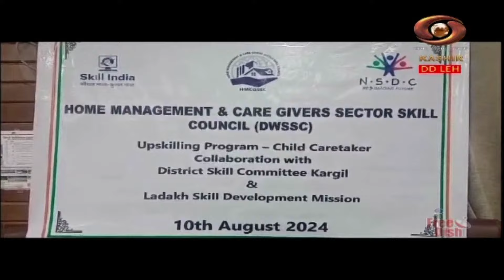Ladakhi News : Latest News and Updates, Special Reports on Ladakh | August 10, 2024